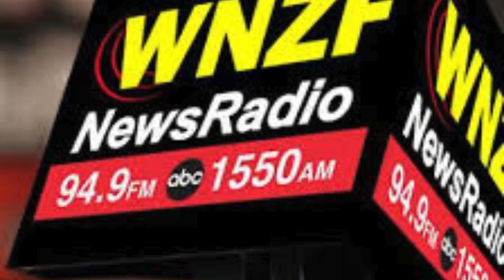WNZF Business Report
The Business Report with kirk Keller on WNZF NewsRadio 94.9 FM & 1550 AM.